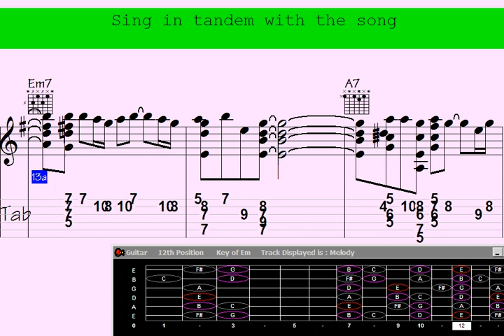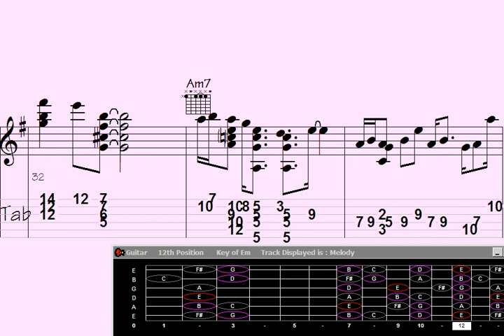🔳Shall you believe your ears? Guitar Chord Melody for the mesmerizing song 'I'll Take Piccadilly' wi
"Prepare to have your mind blown by the mesmerizing guitar chord melody for the enchanting song 'I'll Take Piccadilly.' This captivating rendition will make you question whether you can trust your own ears. Experience the sheer brilliance of this performance that effortlessly weaves intricate chords and melodic lines, creating a musical experience like no other. Don't miss out on this extraordinary display of musical talent."